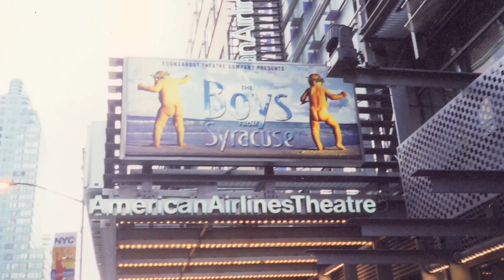UCO Distinguished Alumni Awards: Milena Govich